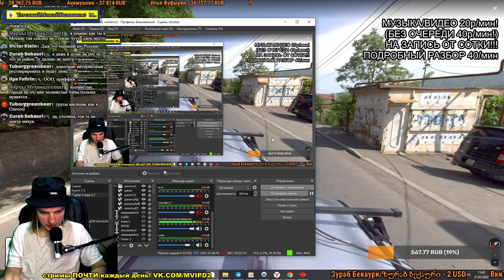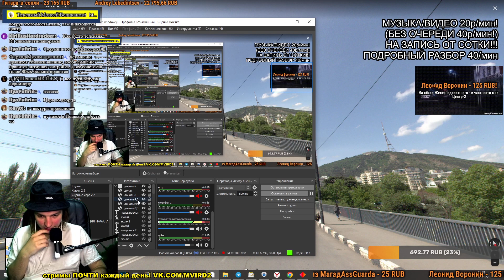ОБЗОР НА ГОРОД ТБИЛИСИ